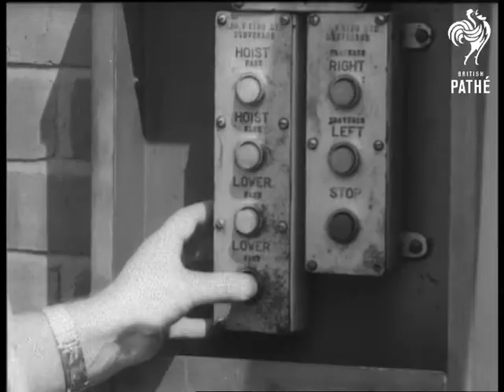Blue Streak Joins Space Team (1963)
Stevenage, Hertfordshire.

GV. Pan, Blue Streak rocket in a hangar being wrapped in plastic covering getting ready to be transported to London docks prior to voyage to Australia. CU. Man watching. LV. As part of the plastic covering is rolled round the rocket. SV. Man lacing the covers together. GV. Pan, the rocket. SV. Mr Ted Wells and his wife who will travel with Blue Streak and stay in Australia. GV. The rocket completely wrapped on its carrier. CU. Man pressing hoist button. GV. Section of covering being lowered into place on the trailer, & LV. GV. Pan, part of the covering in place.

CU. Workmen looking at rocket on test site during last year test of the rocket's Rolls Royce engine. GV. Blue Streak on its test pad. LV. Interior of control room. CU. Man looking through periscope. GV. As the rocket motors ignite. LV. As they go full blast. GV. The rocket on the pad with motors going full blast.

GV. The trailer at De Havilland's, now ready to move off. SV. Pan, driver gets into his cab. GV. As the trailer comes down very narrow street in Knebworth Village, Hertfordshire. SV. Group of men watching. GV. The trailer comes towards and past camera.
 FILM ID:1768.07